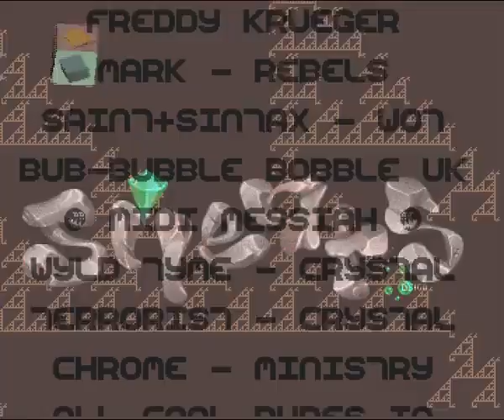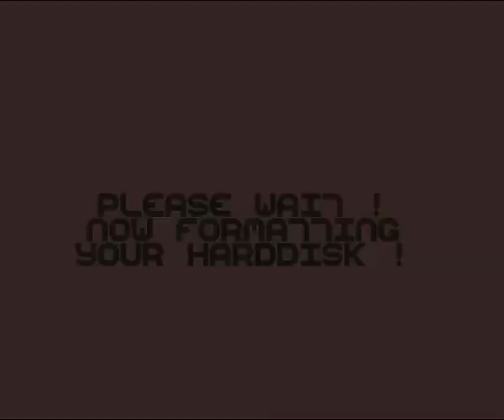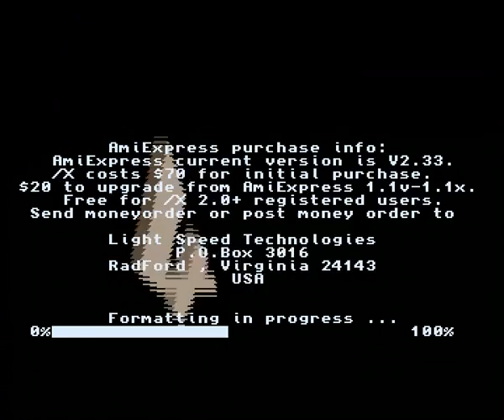Transpiersky - The Silents (Amiga Intro 1993)